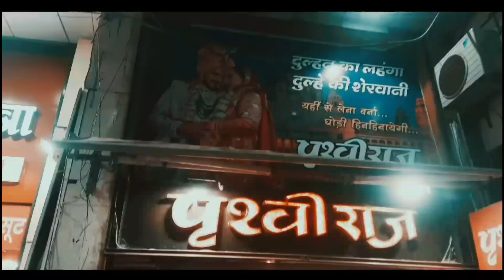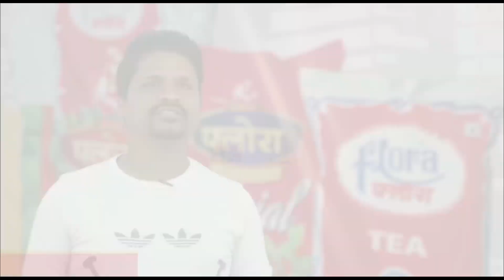जब ट्रक ड्राइवर ने कलेक्टर को बताई औकात